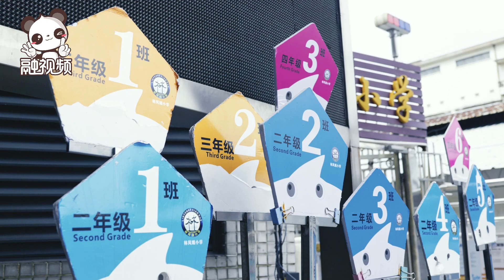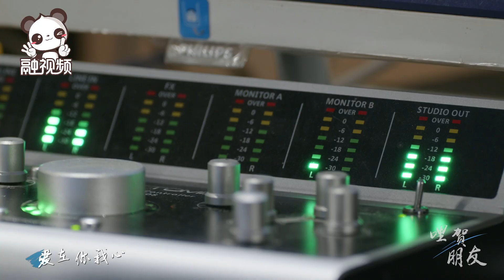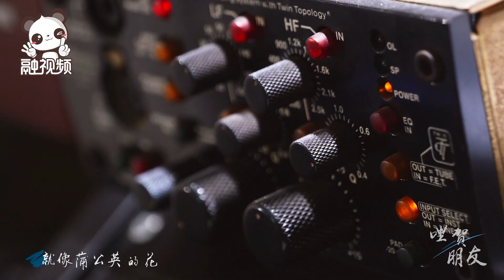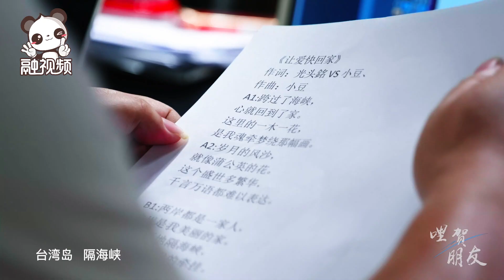【融融觀穗】跨過海峽 廣州成為溫暖的家！《讓愛快回家》唱出台胞在穗安居心聲